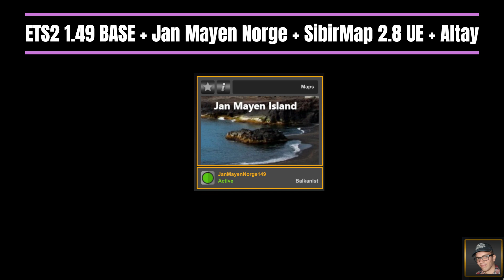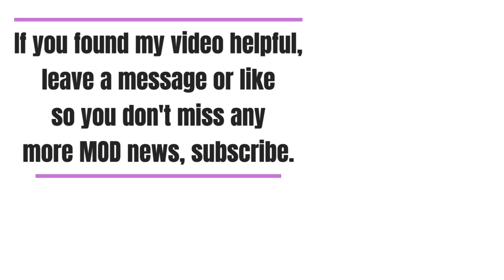ETS2 1.49 BASE + Jan Mayen Norge + SibirMap 2.8 UE + Altay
Changes on the map in version 2.8.0:
– Added a section of the route from Isetsky to the ring near the village of Yuldus, as well as from the ring to Kurgan and to the city of Shadrinsk.
– Added cities of Kamensk-Uralsky, Shadrinsk, settlement. Kargapolye, Barkhatovo, Miasskoe.
– Added a section of the route from Kamensk-Uralsky to M-5.
– Added a section of the route from Shadrinsk to Shumikha.
– Added a section of the route from Shadrinsk to R-254 near the settlement. Miasskoe.
– Added a section of the route from Shadrinsk to the interchange on the P-351 highway.
– Minor edits have been made throughout the map.